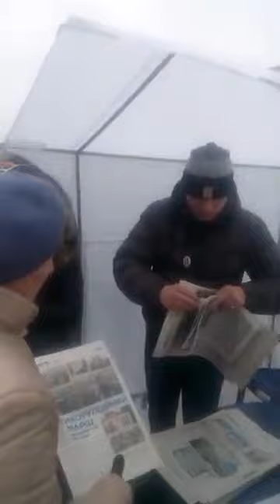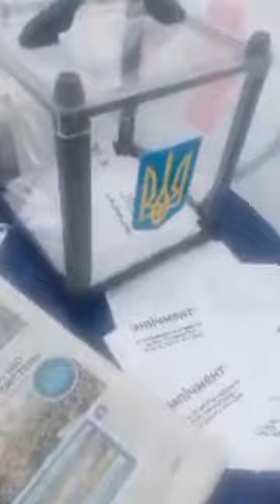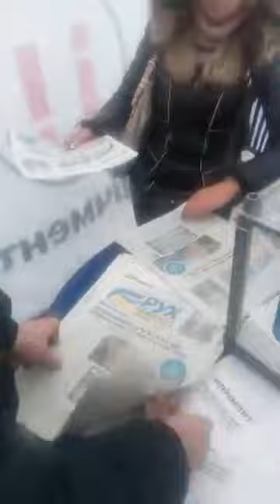ЖИТОМИРЩИНА ЗА ИМПИЧМЕНТ 16.03.18